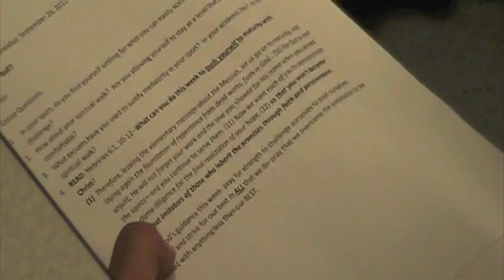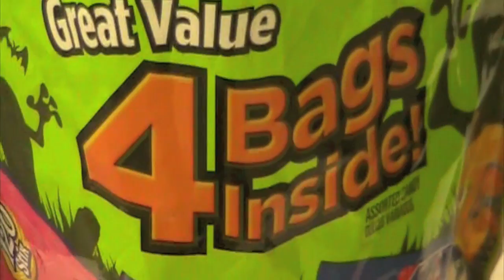Fellowship of Christian Athletes (FCA) by Ricardo Felix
Ward Science Building - September 26, 2012
Fellowship of Christian Athletes (FCA) met Wednesday in the Ward Science building to speak about faith and life experiences